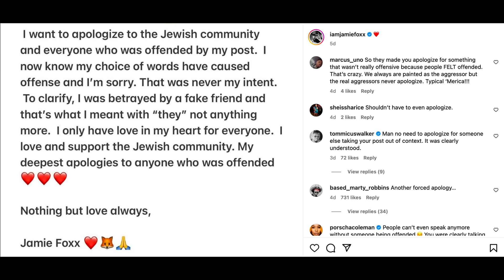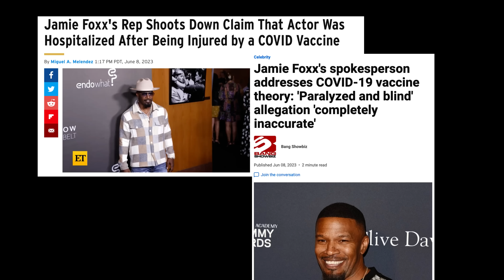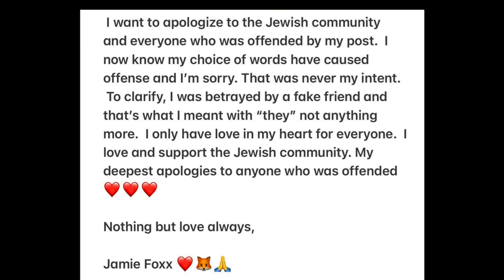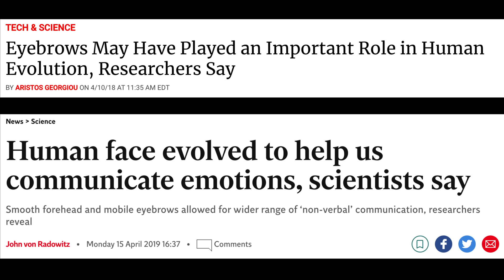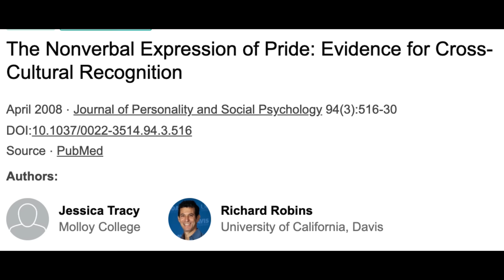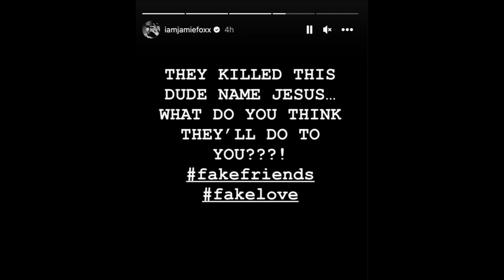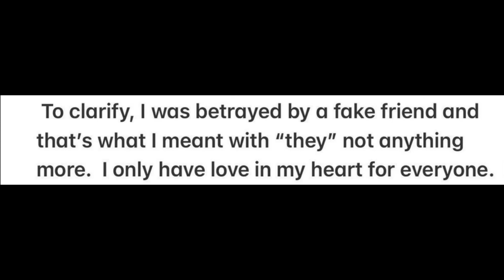Blinded, Paralyzed and CLONED?! What Happened to Jamie Foxx?! Body Language Analyst Reacts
After being mysteriously hospitalized, Jamie Foxx left fans wondering what had happened to him. Rumors started to spread all over the internet including him being blind, paralyzed and cloned! Now, in a recent video, Jamie Foxx addresses the rumors and reassures fans. But what do his body language and word choice reveal? Find out now!

RESSOURCES

Eyebrows May Have Played an Important Role in Human Evolution, Researchers Say

Human face evolved to help us communicate emotions, scientists say

The acts of opening and closing the eyes are of importance for congenital blindness: Evidence from resting-state fMRI

The nonverbal expression of pride: evidence for cross-cultural recognition

Cited Articles

Actor Jamie Foxx Reportedly Blind & Paralyzed Following Long Hospitalization

JAMIE FOXX HOSPITALIZED FOR 'MEDICAL COMPLICATION' ...Family Says He's Recovering

Is Covid vaccination really responsible for Jamie Foxx's health condition? Here's all you need to know

Jamie Foxx's Rep Shoots Down Claim That Actor Was Hospitalized After Being Injured by a COVID Vaccine

Jamie Foxx's spokesperson addresses COVID-19 vaccine theory: 'Paralyzed and blind' allegation 'completely inaccurate'

Jamie Foxx Shuts Down “Clone” Conspiracy Theory With Jokes

TIMESTAMPS
00:43 What Happened to Jamie Foxx?
02:48 Jamie Foxx Body Language
18:06 What is He Hiding?
22:56 Why did he Say THAT?
27:34 Why did Jamie Foxx Apologize for this Post?